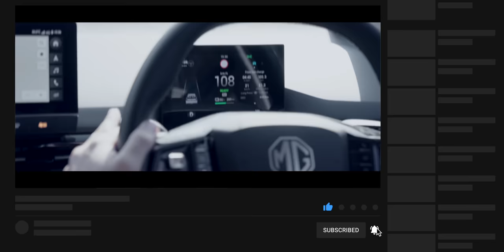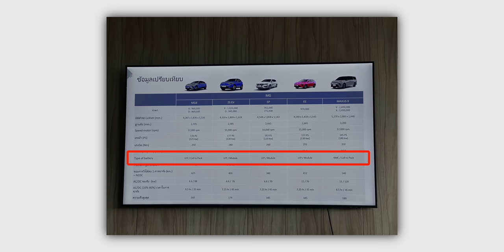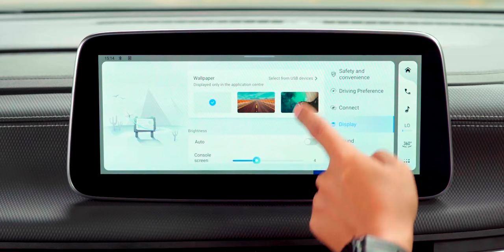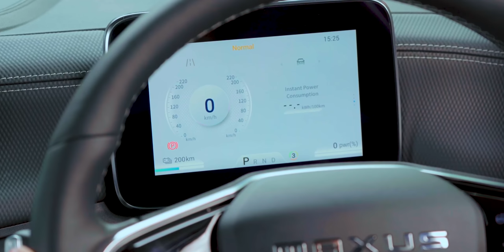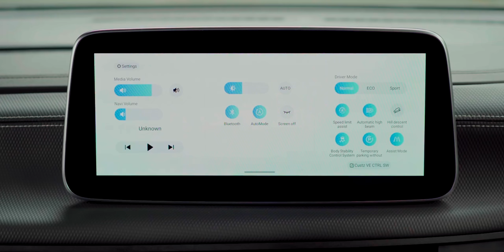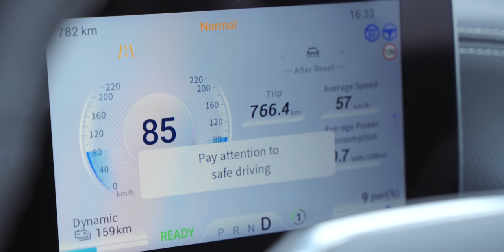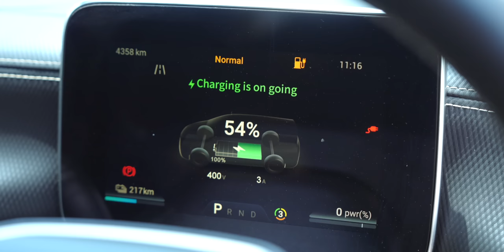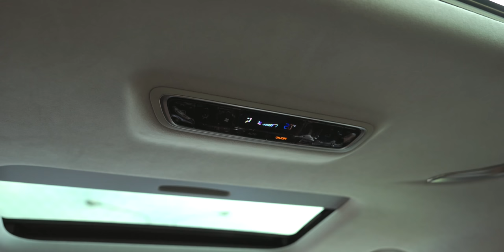พรีวิวขับ MG MAXUS 9 รถตู้ไฟฟ้า กรุงเทพ - เขาใหญ่ แชร์ประสบการณ์ขับและคนนั่ง ควรรู้ก่อนซื้อ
พอลองขับรถตู้ไฟฟ้า MG MAXUS 9 จากกรุงเทพไปเขาใหญ่ ขับดี นั่งสบายพร้อมฟังความเห็นอื่น ๆ หลังจากได้ลองอยู่กับคันนี้ครึ่งวันเต็ม ๆ รถตู้ไฟฟ้า MPV คันนี้จะโดนใจคุณหรือไม่กับราคาเริ่มต้น 2.49 ล้าน ตัวท็อป 2.69 ล้านบาทได้เทคโนโลยีและความสะบายครบครัน

00:00 - ร่วมงาน MG EV Family
00:23 - รถยนต์ไฟฟ้าของ MG มีกี่รุ่น
01:34 - พรีวิว สเปคและดีไซน์
04:21 - ความรู้สึกตอนขับขี่
16:55 - MG SUPER CHARGE
18:32 - ความรู้สึกตอนนั่งเบาะแถว 2
23:57 -  ราคา และ สรุป

- พรีวิวรถตู้ไฟฟ้า NEW MG MAXUS 9 eMPV สุดพรีเมี่ยม 7 ที่นั่งวิ่งไกล 540 กม.